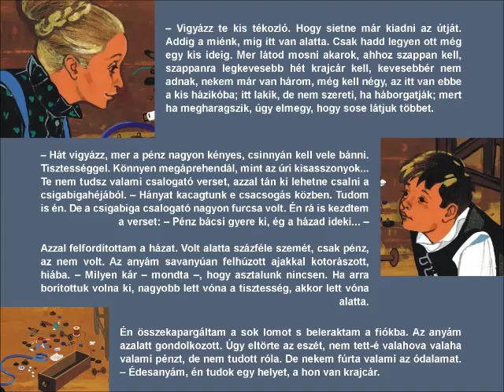Hét krajcár (A diafilmet elmondja Parázsó Mihály)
110 éve jelent meg a Nyugatban a Hét krajcár című novella. Móricz Zsigmond ezzel a művel vált ismertté, és nyerte el többek között Ady Endre barátságát is.
A diafilm rajzait Rogán Miklós és Rogán Miklósné készítették 1967-ben. A hangfelvétel 2018-ban készült.
Diafilm formátumban jelenleg nem kapható.

A diavetítés hangulata mindenkit elvarázsol.